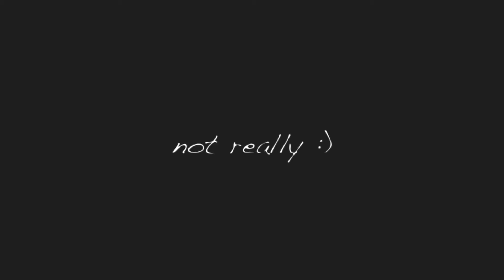Disneyland 2012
Disneyland 2012 Family Vacation